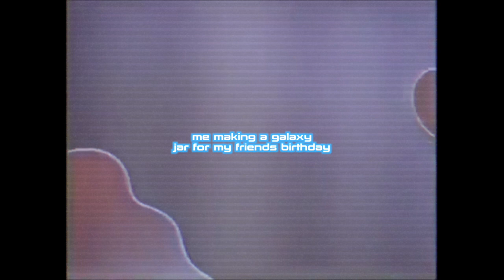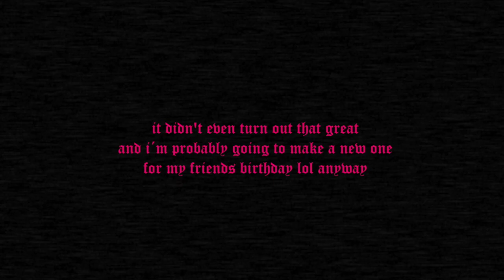making a galaxy jar for my friend (a mess)